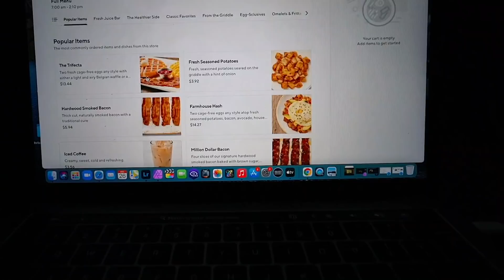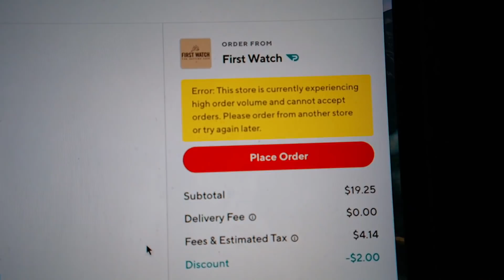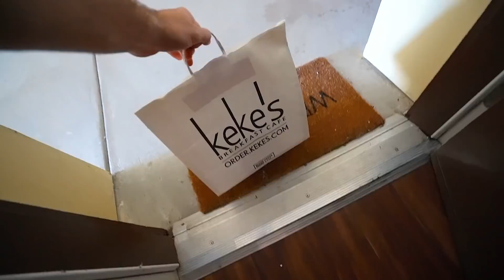I think my Covid symptoms are getting worse.. idk